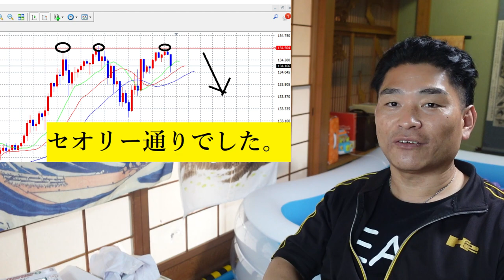【FX】今週のオチ「トリプルトップ劇場」セオリー通りでした。